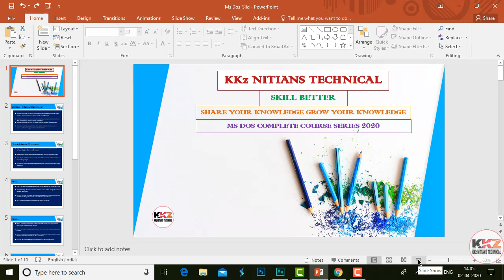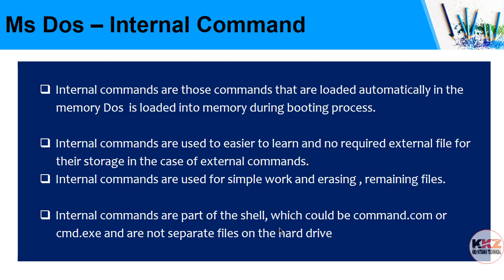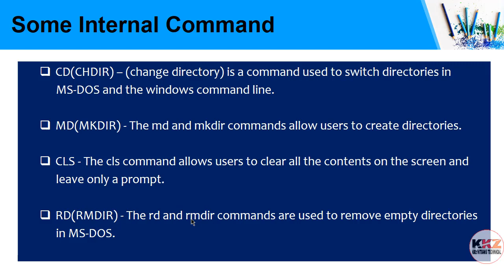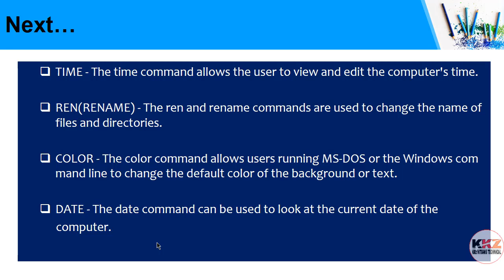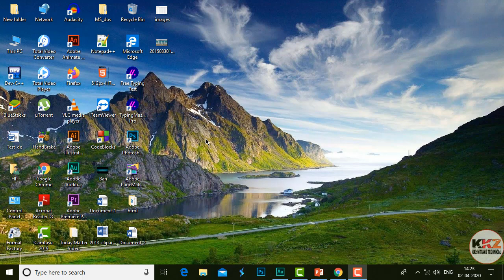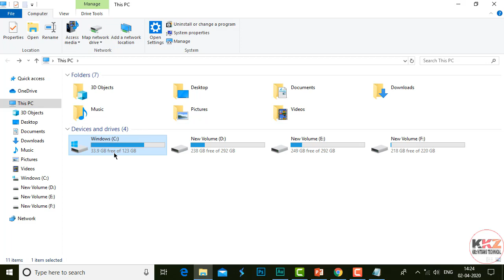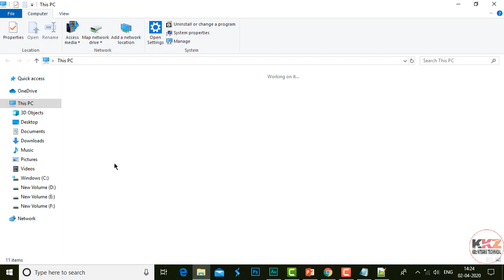What || is Internal || Commands || in Ms Dos || Complete || Course || Series on Part#17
What is Ms Dos_For Beginner to Advanced in Hindi/Urdu/English_2020
What is Ms Dos Feature_ For Beginner to Advanced in Hindi/Urdu/English_2020
How to Learn Ms Dos Command_ For Beginner to Advanced in Hindi/Urdu/English
What Is Ms Dos Command_ For Beginner to Advanced in Hindi/Urdu/English
What Do You Mean By Ms Dos Command_ For Beginner to Advanced in Hindi/Urdu/English
How to Use Ms Dos Command_ For Beginner to Advanced in Hindi/Urdu/English
Introduction of Ms Dos Command_ For Beginner to Advanced in Hindi/Urdu/English
Ms Dos Kya Hai_ For Beginner to Advanced in Hindi/Urdu/English
What is Command Prompt_ For Beginner to Advanced in Hindi/Urdu/English
Command Prompt Kya Hai_ For Beginner to Advanced in Hindi/Urdu/English
Ms Dos Command Kya Hai_ For Beginner to Advanced in Hindi/Urdu/English
What is Ms Dos Internal And External Command_For Beginner to Advanced in Hindi/Urdu/English
Hi.
My Youtube Gears  :-
Small Camera
Audio Sound Recorder
Boya by-M1 JSD Pro
Boya BYM1 Mic
Boya BYM1 Mic
Generic Sound Studio Recording Microphone
EYUVAA LABEL 40 Mobile Tripod
Amozo - Bluetooth Extendable Selfie Stick
Everycom T1-Pro Professional Tripod for DSLR Digital Camera
DIGITEK Professional DV Lightweight Tripod for DSLR Digital Camera
Thank you so much.
Credit Section :
Intro Background Music Credit :